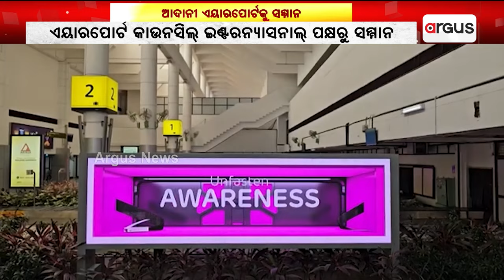ଆଦାନୀ ଏୟାରପୋର୍ଟକୁ ସମ୍ମାନ || Thiruvananthapuram airport gets ACI's Level 2 certification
ଆଦାନୀ ଏୟାରପୋର୍ଟକୁ ଏୟାରପୋର୍ଟ କାଉନସିଲ୍ ଇଣ୍ଟରନ୍ୟାସନାଲ୍ ପକ୍ଷରୁ ସମ୍ମାନ। ଆଦାନୀ ଏୟାରପୋର୍ଟ ହୋଲ୍ଡିଂ ଲିମିଟେଡ୍  ଦ୍ବାରା ପରିଚାଳିତ ଥିରୁୱନ୍ତପୁରମ ଅନ୍ତର୍ଜାତୀୟ ବିମାନବନ୍ଦରକୁ ACI ପକ୍ଷରୁ ଉପଭୋକ୍ତା ଅନୁଭୂତି କ୍ଷେତ୍ରରେ ଲେଭଲ-୨ ସାର୍ଟିଫିକେସନ୍ ମିଳିଛି।